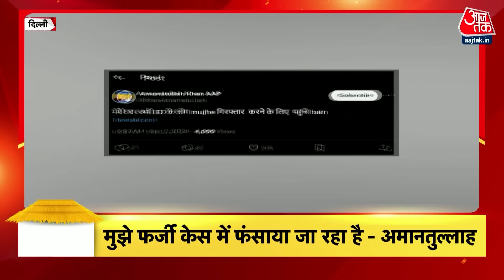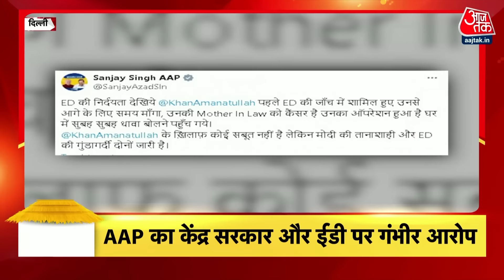Superfast News: 100 बड़ी खबरें फटाफट अंदाज में देखिए | Kolkata Rape Murder | Amanatullah Khan | RSS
जम्मू में माता वैष्णव देवी के यात्रा मार्ग पर भूस्खलन का कहर ... पहाड़ी का मलबा गिरने निर्माण कार्य छति ग्रस्त

वैष्णव देवी यात्रा मार्ग में भूस्खलन की चपेट में आया एक श्रद्धालु हुआ घायल

पश्चिम बंगाल में आरजी कर मेडिकल कॉ़लेज में डॉक्टर की रेप के बाद हत्या पर बीजेपी का प्रदर्शन जारी ... सिलीगुड़ी में जुटे बीजेपी प्रदर्शनकारी

आम आदमी पाटी के नेता अमानतुल्लाह खान के घर आज सुबह पहुंची थी ईडी की टीम ... 2 घंटे तक अमानतुल्लाह ने नहीं खोला दरवाजा ... ईडी अफसरों से होती रही बहस ... अमानतुल्लाह अपनी सास की बीमारी का देते रहे हवाला

चमोली में लगातार बारिश के बाद नदी-नले में आया उफान,कई सड़क मार्ग पर आया भारी मलवा

खरगोन में 12 घंटे से लगातार हो रही मूसलाधार बारिश,पहली बार कुंदा नदी उफान पर आई